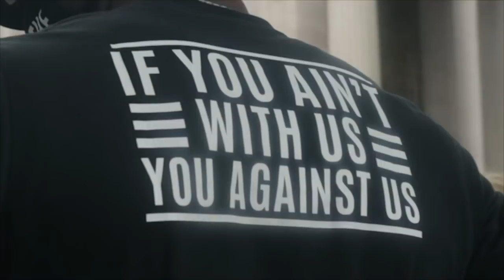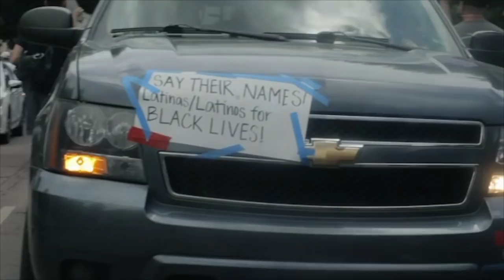A Week in My Life | Jerry Jeudy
I was in Denver a few weeks ago and I wanted to share my experience with you.